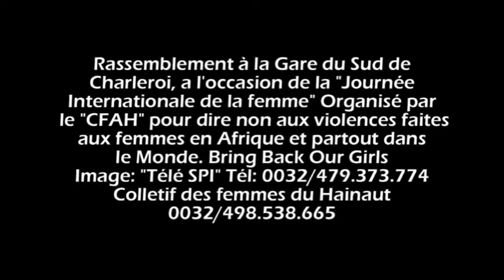Solange ZIKUDIEKA Journée Internationale de la Femme (CFAH) "Télé SPI"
Manifestation à la Gare du Sud de Charleroi, a l'occasion de la "Journée
Internationale de la femme" Organisé par
le "CFAH" pour dire non aux violences faites aux femmes en Afrique et partout dans le Monde. Bring Back Our Girls le 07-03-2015 à en Belgique.
Colletif des femmes du Hainaut Tél:0032/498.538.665 Charleroi